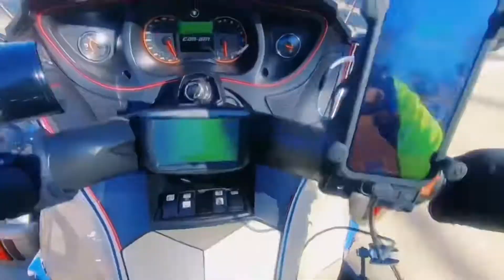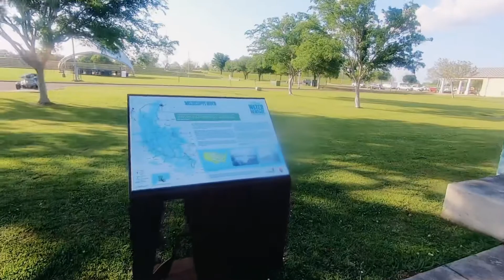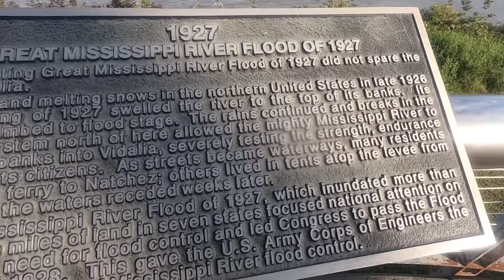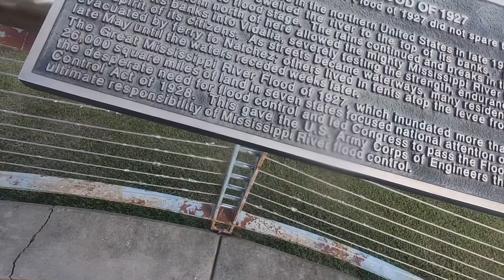Can’t Afford To Ride, You Can Always Do This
Crying, Through GOD’S Eyes-

The Power of my Words-

The Open Doors of Success-
The Open Doors of Success: Through The Articles

I ride my 2017 Can Am Spyder RT Limited as much as I can. I ride solo a lot, I also do a lot of group rides, mostly with the "Miss-Lou Bykers".

I am also an author of several inspirational books. You can find these books on Amazon, just look up Keith M. King, or type in the title of the book.
Book 1. Crying, Through GOD'S Eyes
Book 2. The Power of My Words!
Book 3. The Open Doors of Success
Book 4. The Open Doors of Success volume II
Book 5. Finished "The Christ Story"

Keith's Books

Stick around and keep coming back to see the other cool stuff RWKSD will be doing.

LET'S RIDE Y'ALL!!